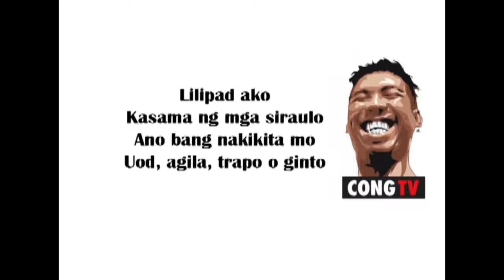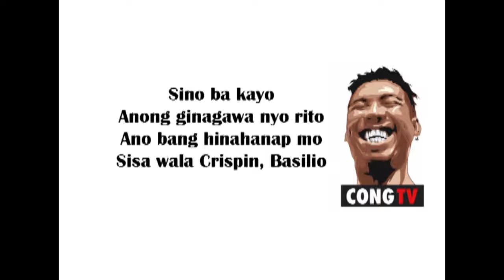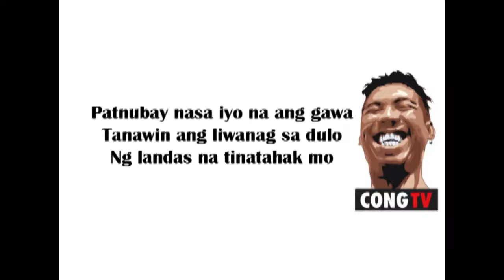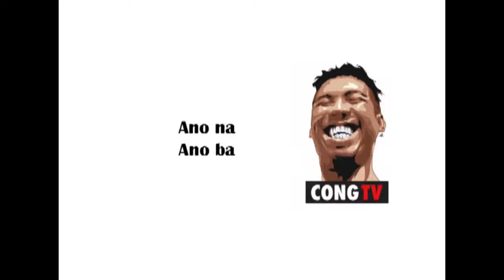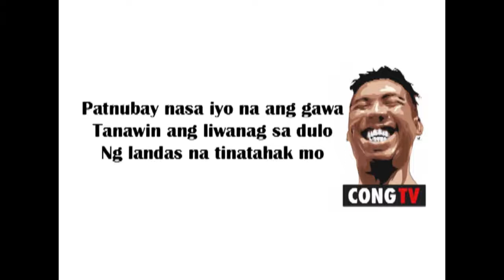COLN- BALIW LYRICS